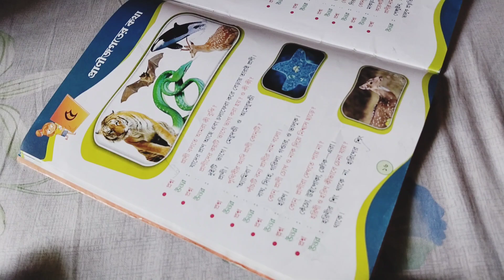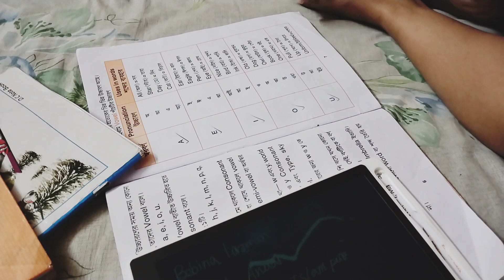দুই নৌকা পা দিয়ে চলতে পারছি না ||😥 এত দিন বাইরে থেকে আসছিল এখন বাড়িতে হলো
দুই নৌকা পা দিয়ে চলতে পারছি না || 😥 এতদিন বাইরে থেকে আসছিল এখন বাড়িতে হলো || 🤔